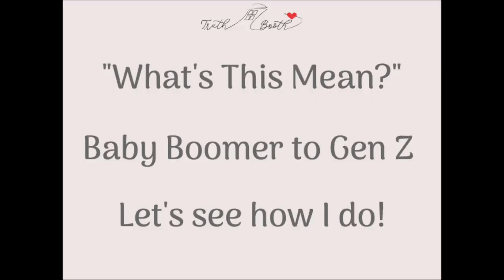Baby Boomer and Gen Z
A Baby Boomer tries to guess the meaning of Gen Z talk. Join me and two of my grand daughters for some fun with Gen Z slang.
This is a great way to start conversation between generations and learn to laugh together!
Try it!

Want to hear some good bible truth from an older woman who keeps it real?